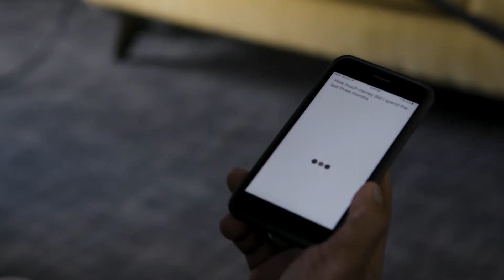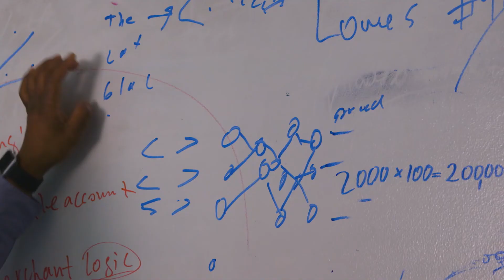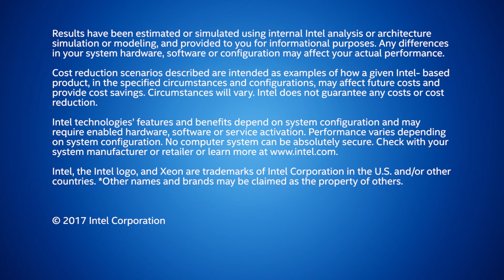Intel® Xeon® Powers Clinc's Finie the Financial Genie | Intel Business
Clinc created a conversational AI platform for financial services. In this video, Clinc CEO Jason Mars explains how Finie the Financial Genie leverages artificial intelligence and machine learning allowing users to interact with their personal finances through the use of natural, everyday language. Built on Intel® Xeon® processors, the Finie application is able to understand complex financial questions allowing users to gain powerful insights into their personal finances.